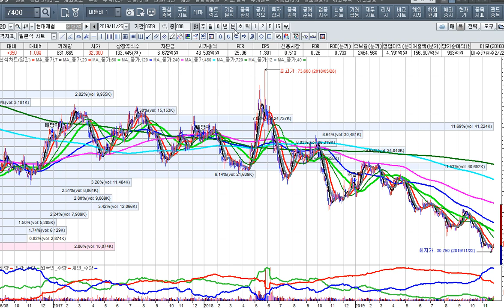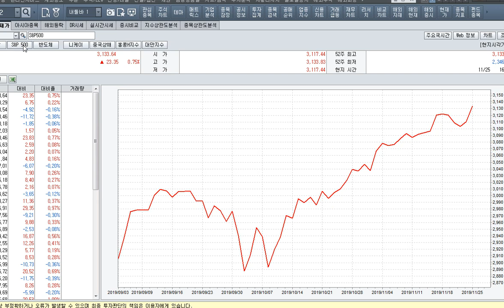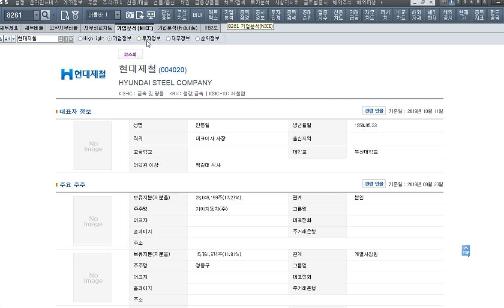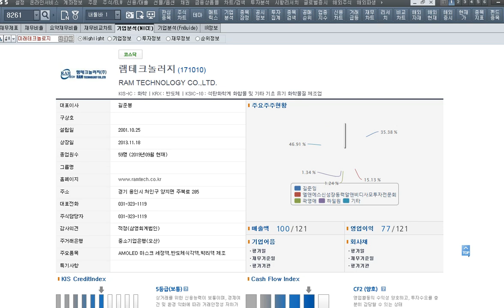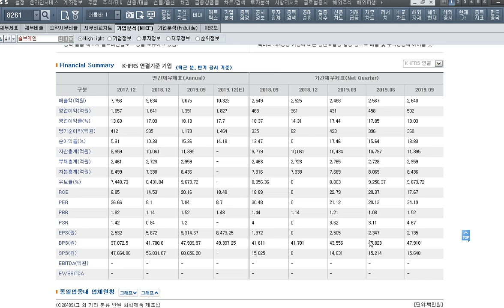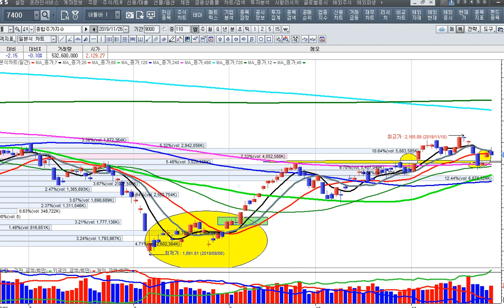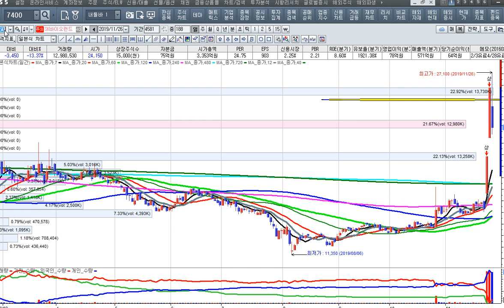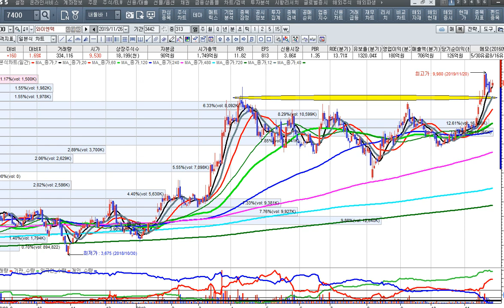[주식투자]미중 무역 1단계 합의 가능성과 지수 상승에 몸을 실어라[2019.11.26]